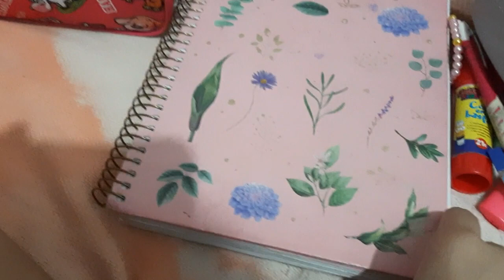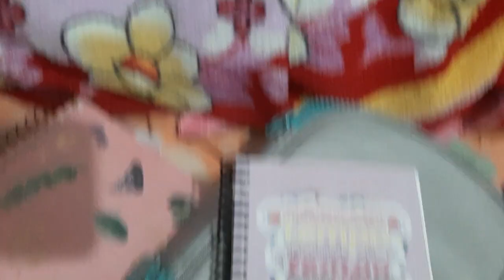O que sobrou do meu Material Escolar | Sarah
meu Instagram @canal_da_sarinha_